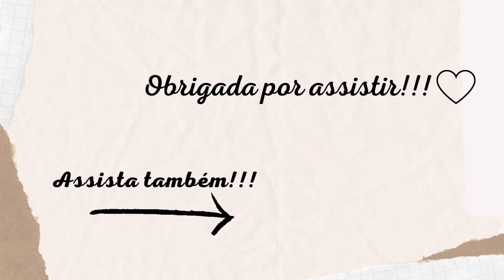RESENHA PANELAS NEOFLAM MARBLE | SÃO BOAS MESMO?| GRUDAM A COMIDA? | VALE A PENA TER? | Laís Duo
Oi gente!

Bem vindos a mais um vídeo neste canal!
Neste vídeo trago a resenha completa e DETALHADA do meu jogo de panelas NEOFLAM MARBLE após 1 ano de uso.

E caso quiserem ter um jogo desse para chamar de seu segue o link ⤵️

JOGO DE PANELAS

Links do que temos aqui 🧡:

🔸 LAVA LOUÇAS MIDEA
🔸JOGO DE PANELAS
🔸SMART TV
🔸 GELADEIRA ELECTROLUX
🔸 FORNO VENAX
🔸MESA DE JANTAR
🔸 COOKTOP CÔNSUL
🔸LAVADORA DE ROUPAS ELECTROLUX 10,5 KG:
🔸ASPIRADOR VERTICAL PHILCO
🔸 BATEDEIRA BRITÂNIA
🔸 AIR FRYER MONDIAL
🔸 CAFETEIRA NESPRESSO
🔸 MULTIPROCESSADOR WALITA
🔸 PIPOQUEIRA BRITÂNIA
🔸 PANELA DE PRESSÃO TRAMONTINA
🔸 PRANCHA TAIFF RED ÍON

ℹ️ Informações ⤵️

Editor: InShot